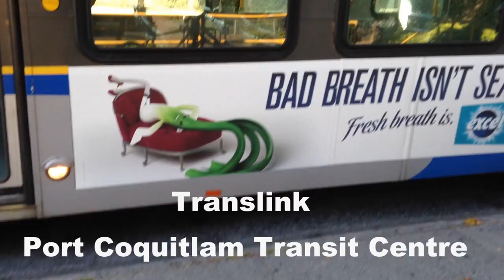Various Translink Bus Take Offs Part 2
This is part 2 of the bus take off series and just like last time, we'll start off at WTC buses and end off with VTC buses. I also added some captions to the video to let you know which buses are running out of which TC, but nevertheless enjoy. Sorry if this video is a bit choppy, not really sure what happened :(

Video recorded on a iPhone 5 and iPhone 6 Plus